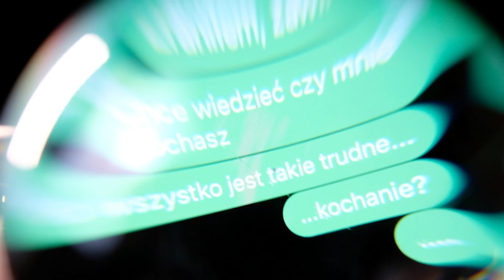KasjaN - Tulipany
"Kiedyś jak się coś psuło, to się to naprawiało, a nie wyrzucało do kosza"
Napisałem utwór "Tulipany", bo zacząłem wierzyć w miłość. Bohater od pewnego czasu był obojętny na uczucia do drugiej osoby - wtedy pojawiła się "Ona".  Wspomnienia z przeszłości nie dają o sobie tak łatwo zapomnieć, bohater jednak wierzy i chce walczyć z nią o lepsze jutro.
Kolejna piosenka, która powstała w jeden magiczny wieczór. Przedsmak tego, co szykujemy dla Was w nowym roku! Do usłyszenia!

Muzyka: Kasjan Cieśla, Michał Pietrzak
Tekst: Kasjan Cieśla
Produkcja: Michał Pietrzak
Mix/mastering: Michał Pietrzak

Produkcja: MFA Filming Studio
Montaż: Mateusz Urantówka / MFA Filming Studio
Producent: JJ Artist Home Jarosław Jurek
Pomoc na planie: Natalia Szczurek
Fotograf: Paulina Klima

Specjalne podziękowania dla:
Orange Tree Hotel

TEKST "TULIPANY"

Znowu jestem tu i myślę jak mi jest..
Obojętne jest mi słońce, obojętny jest mi deszcz
I te ciepłe noce - wciąż pamiętam je
Nie oczekiwałem, nic nie chciałem
Troche twardszy stałem się

Może dzięki Tobie w końcu jest okej
A może to przypadek, nigdy nic nie chciałem
Sama dobrze wiesz..
Ale gdy już trzymasz proszę potrzymaj mnie..
Z Tobą jakoś łatwiej, wcale nieprzesadnie
Rozumiesz mnie.. rozumiesz mnie...

Wiem, że nie jestem sam, tyle tych ran.. już został nam mały ślad
Wytrzymasz to wszystko i tak, bo jestem tym światem, w którym chciałabyś trwać
Szybko nam leci czas, chciałbym Ci pokazać, że jestem wart..
Że na koncert z fanami przyniose bukiet z tulipanami i dla Ciebie będę grać

I dla Ciebie wciąż starać się, nie martwić tym co złe
Nigdy nie mówiłem czule, nigdy nie pytałem jak Ci jest
Ty ciągle wierzyłaś, nie mówiłaś zbędnych słów ja wiem..
Ale kocham Cię, jesteś wszystkim czego chce

Nerwy za nami, już nie tacy sami i pomimo czarnych chmur, krąży wiatr..
Rozwieje strach i będę stał.. trzymając w rękach Ciebie
Cały ten świat...cały ten świat